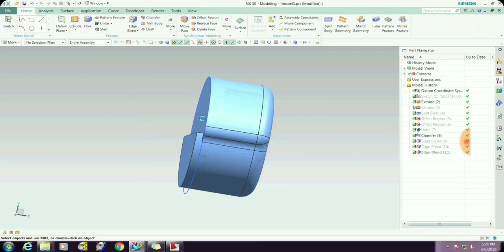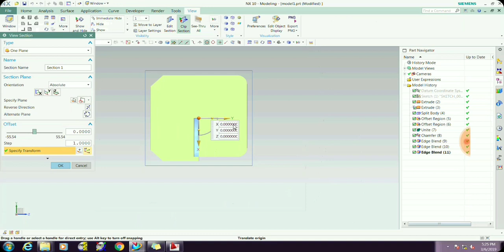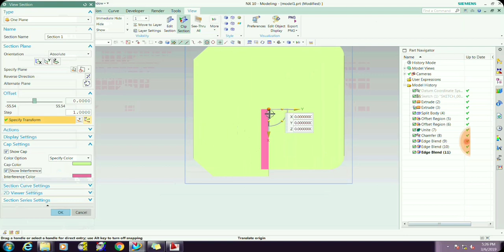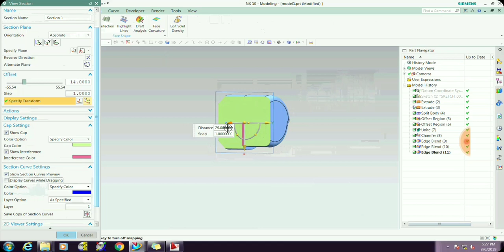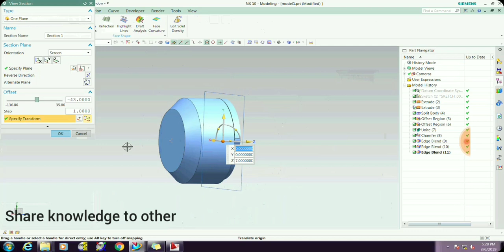Advance Section Command in NX unigraphic/important/ hindi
In this video I will introduce some advance feature of section cammand which is use in analysis and measurement of model which is in assembly.. or in single model...